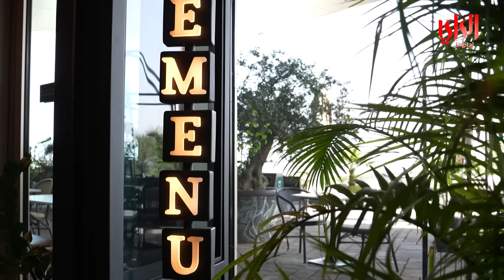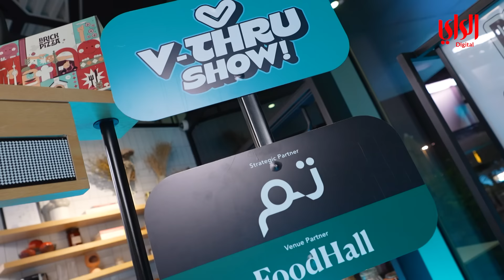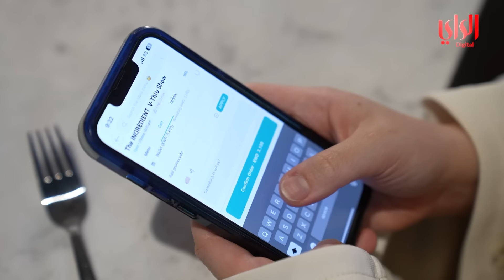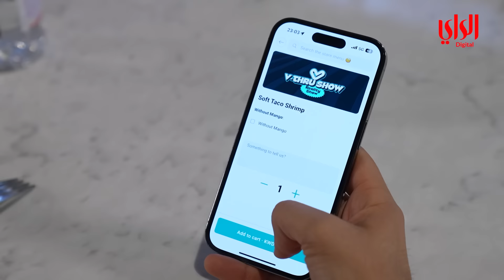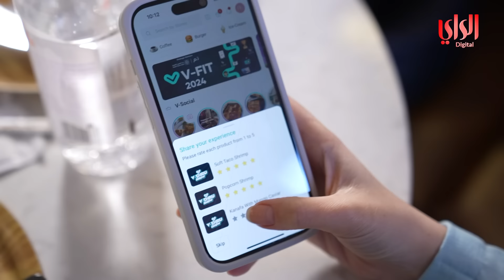ڤي ثرو شو الحلقة 4 - رحلة الاشقاء مع الزبائن والمانجا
في رابع حلقة من ڤي ثرو شو متواجدين في ٣٦٠ فودهول مع أنس وشريفة الملا فريق The Ingredients وراح يقدمون اكلهم للجمهور وللجنة الحكام. الحكام في حلقة اليوم الشيف عمرو الرفاعي والشيف فيصل النشمي.

الشريك الاستراتيجي: بنك تم
الشريك الاعلامي: مجموعة الراي الإعلامية
شريك المكان: باربا
شريك المكان: فودهول ٣٦٠

 رعاة البرنامج:
آرم كتشن
سيدز
فيجرز كتشن
لوكال فليڤر

لجنة الحكام:
عمر الرفاعي
مريم النصف
خالد البكر
فيصل النشمي
يوسف المنيس

ڤي ثرو
تحميل التطبيق: